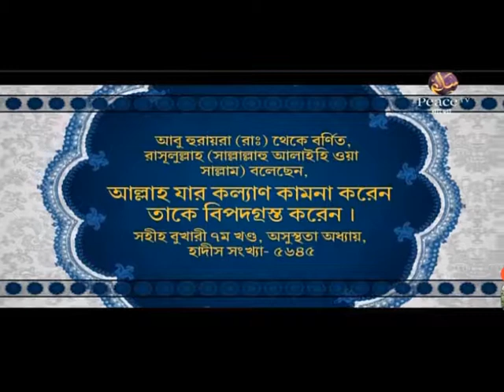৩৪.৭ তাওহীদের গুরুত্ব, ফযীলত ও প্রকারভেদ। ইসলামের মৌলিক জ্ঞান। শাইখ আকরামুজ্জামান। পিস টিভি বাংলা